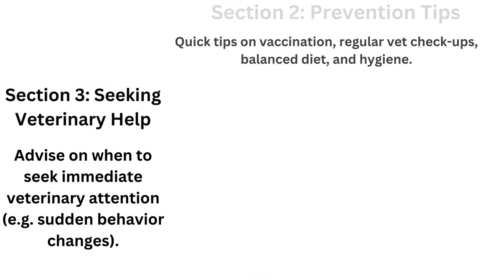Key Signs of Common Dog Illnesses & What To Do?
Description:
Welcome to another informative episode on DogsReviews! Today, we're diving into the critical topic of common dog illnesses 🩺. As a loving pet parent, recognizing the early signs of illness in your furry friend is crucial for their health and happiness.

In this video, we cover:

The top illnesses affecting dogs today 🐕‍🦺
How to spot worrying symptoms before they escalate 🚨
Practical tips on prevention and care for your canine companion 🍲
When and why to rush to the vet 🚑
Remember, early detection can be a lifesaver! Don't forget, always consult a professional vet for accurate diagnosis and treatment 🏥.